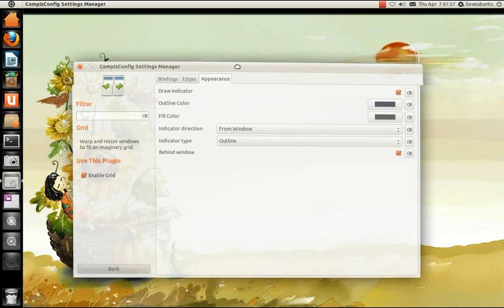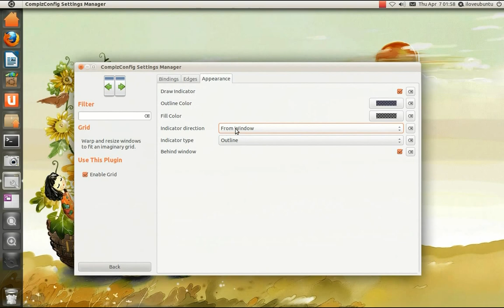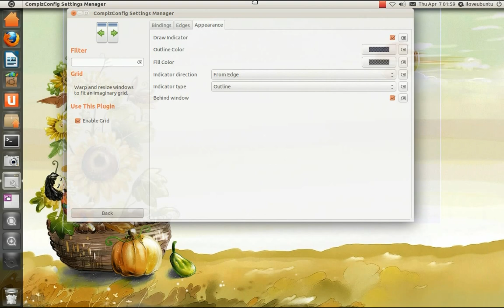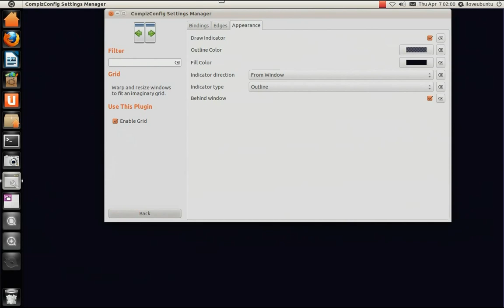Compiz's Grid plugin with awesome animation (Ubuntu 11.04)